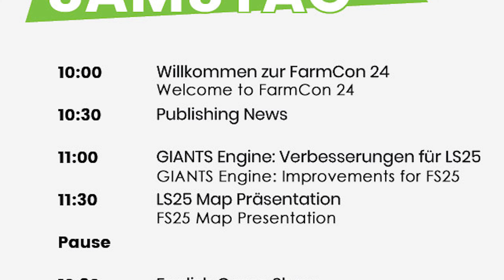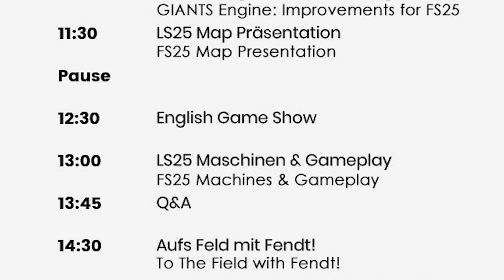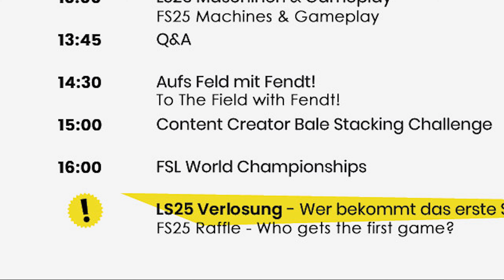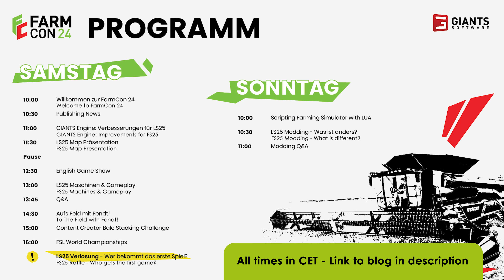FarmCon 24 Schedule Announced - Lots of FS25 Info Coming!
Giants today announced the schedule for FarmCon 2024 you can read more about it

CHANNEL PARTNERS
I am a THRUSTMASTER official partner, You can use my partner code “THEFARMSIMGUY” when purchasing any items directly from the Thrustmaster and add the creator code at the checkout.

Partner Code: THEFARMSIMGUY
I am an official GPORTAL Partner.

If you are looking for a Farming Simulator 22 server you can save 10% by using my partner
I am an official GIANTS PARTNER

Or alternatively use my Giants Partner code: FARMSIMGUY when purchasing any DLC.
I am an APEX Gaming PCs Partner, check out my range of official FarmSim Guy Gaming PCs

Editing Workstation PC Specs
AMD Ryzen 9 7900X3D Zen 4 CPU
MSI GeForce RTX 4090 GAMING X TRIO 24GB OC GPU
MSI MPG X670E CARBON WIFI AMD Motherboard
Kingston FURY Beast RGB 64GB (2x 32GB) 5600MHz
Corsair RMx Shift Series 1000W Modular PSU
2x Western Digital Black SN850X 4TB M.2-2280 SSD
Kingston DC500M 3.8TB 2.5" SATA III SSD
Fractal Design Torrent Gaming Case - Black